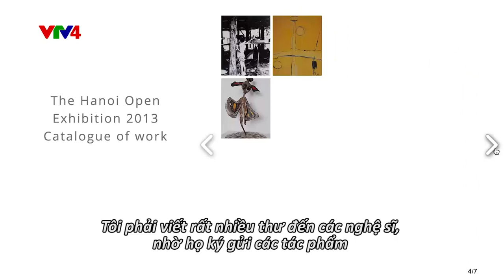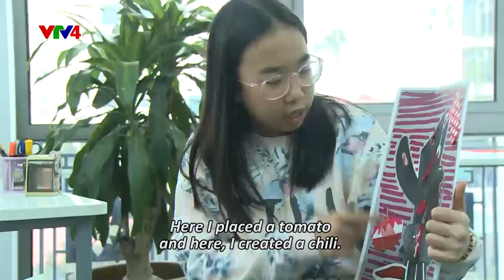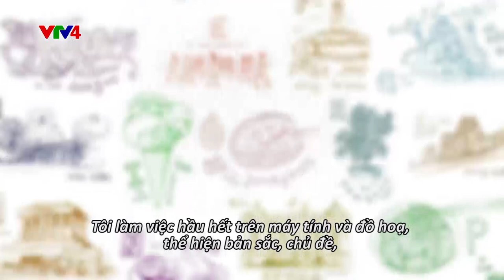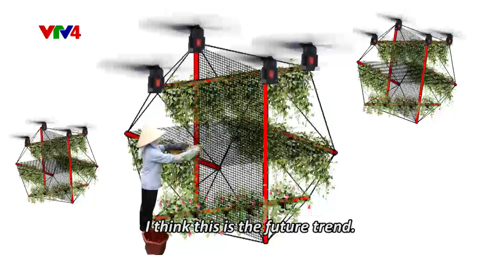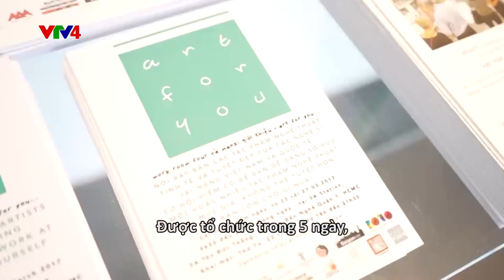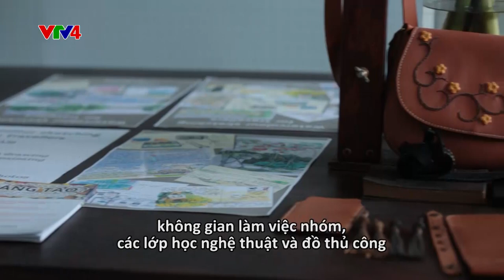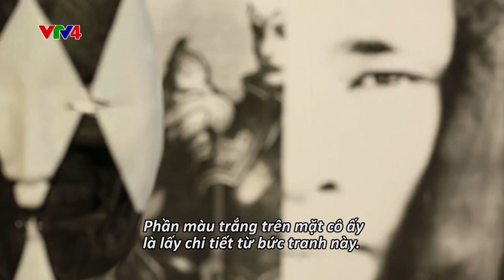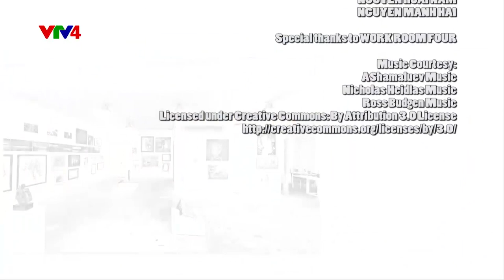Work room Four - Mang nghệ thuật tới công chúng Việt Nam